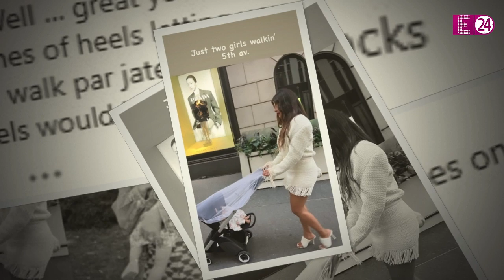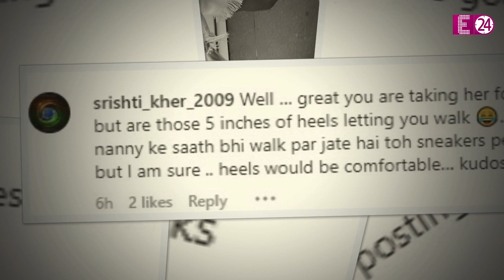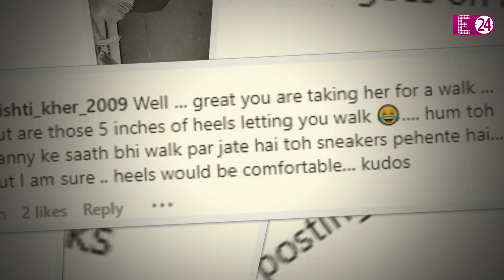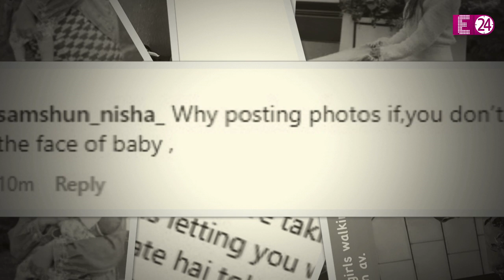9 महीने की बेटी को लेकर सैर-सपाटे पर निकलीं Priyanka Chopra, फिर भी हो रही हैं बुरी तरह से ट्रोल।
सात समंदर पार से आई है ये तस्वीर। बेटी मालती मैरी के साथ एक अपनी एक तस्वीर शेयर करके बॉलीवुड की देसी गर्ल Priyanka Chopra ने एक बार फिर अपने फैंस को विजुएल ट्रीट दी है। इस तस्वीर में Priyanka Chopra अपनी लाडली मालती को लंदन की सड़कों पर प्रैम में सैर करवाती दिख रही हैं।मां-बेटी ने दोनों ने ही व्हाइट आउटफिट में ट्यूनिंग की हुई है। मालती ने व्हाइट कलर की ड्रेस पहनी हुई तो वहीं प्रियंका भी व्हाइट वनपीस शॉर्ट ड्रेस पहनी हुई है।